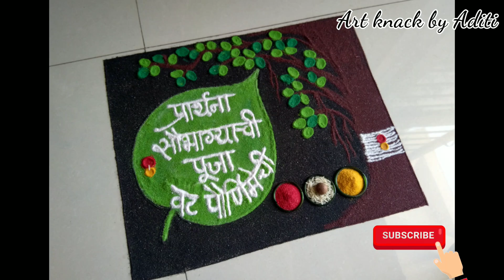Latest super easy vat purnima vatsavitri Rangoli design 2020